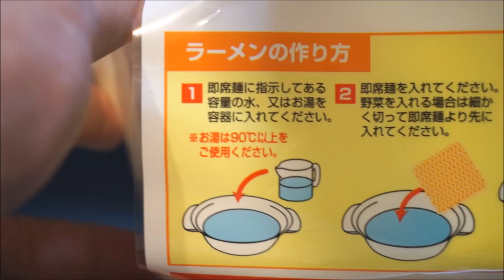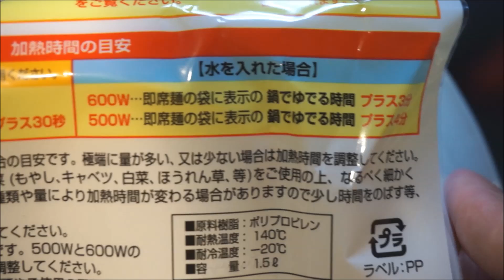魔法の電子レンジ調理器！ハウスうまかっちゃんを最強に即席料理！一人暮らしの味方!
即席専用!電子レンジ調理器の紹介！鍋・丼いらずで簡単料理!本当に美味しく出来て良かったです♪
ちなみにハウスのうまかっちゃんは西日本より西でしか購入できないので関東・東北の方は是非お取り寄せして食べて欲しいくらい美味しいです♪
【即席専用】 電子レンジ調理器 ラーメン 一人前用
うまかっちゃんバラエティセット10食分（2食X5種類） 全種類味わえる限定アソート！九州の味ラーメン 即席とんこつラーメン

【四葉のFacebook】
未定

出演・演出　Yotsuba(四葉・四つ葉)
仕様機材　SONY　NEX-5Rダブルズームレンズキット
編集ソフト　Adobe Creative Suite 6 Master Collection